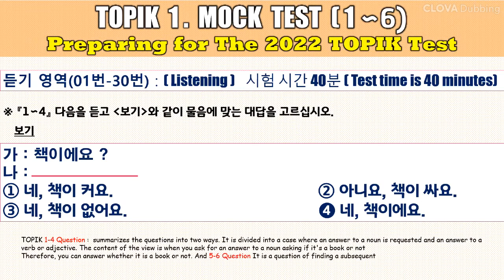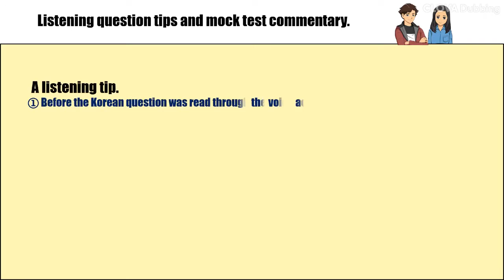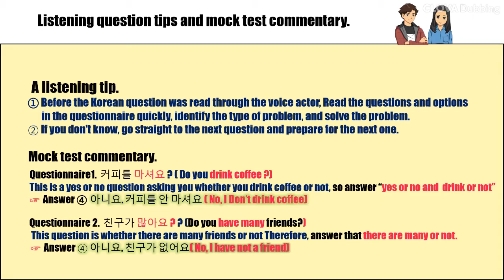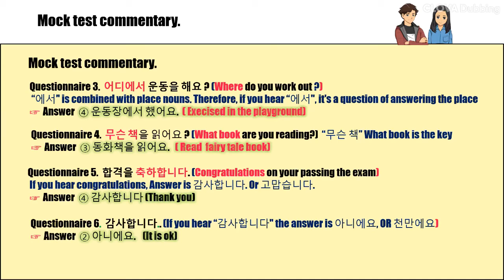TOPIK mock test, Korean proficiency test, 2022 Topik, Korean test, Korean listening test, EPS topik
TOPIK mock test, การทดสอบความชำนาญภาษาเกาหลี, 2022 Topik, การทดสอบภาษาเกาหลี, การทดสอบการฟังภาษาเกาหลี, EPS topik
Test simulé TOPIK, test de compétence coréen, 2022 Topik, test coréen, test d'écoute coréen, EPS topik
TOPIK模擬試験、韓国語能力試験、2022年TOPIK、韓国語試験、韓国語聞き取り試験、EPSTOPIK
TOPIK, examen de habilidad coreana, 2022 Topik, examen coreano, examen de escucha coreano, topik EPS
Тест на подражание ТОПИК, Тест на корейском мастерстве, ТОПИК, Тест на корейском языке, Тест на корейском слух, ТОПИК на корейском языке
TOPIK tes mengejek, tes kemampuan Korea, 2022 Topik, tes Korea, tes mendengarkan Korea, EPS topik
Bài kiểm tra mô phỏng TOPIK, bài kiểm tra trình độ tiếng Hàn, Topik 2022, bài kiểm tra tiếng Hàn, bài kiểm tra nghe tiếng Hàn, Topic EPS
टेस्ट टेस्ट टेस्ट (TOPIK) कोरियाई दक्षता टेस्ट 2022 टॉपिक कोरियाई टेस्ट कोरियाई सुनने की टेस्ट EPS टॉपिक
TOPIK test simulato, test di competenza coreana, 2022 Topik, test coreano, test di ascolto coreano, test di competenza EPS
TOPIK teste simulado, teste de aptidão coreana, 2022 TOPIK, teste coreano, teste de audição coreano, teste de aptidão coreana
TOPIK-Test, Korean-Dach-Test, 2022 Topik, Korean-Test, Korean-Dach-Test, EPS-Tapik.
TOPIK အတုအယောင်စာမေးပွဲ၊ ကိုးရီးယားကျွမ်းကျင်မှုစာမေးပွဲ၊ 2022 Topik၊ ကိုရီးယားစာမေးပွဲ၊ ကိုရီးယားနားထောင်ခြင်းစာမေးပွဲ၊ EPS ထိပ်တန်းအဆင့်
TOPIK schijntest, Koreaanse vaardigheidstest, 2022 Topik, Koreaanse test, Koreaanse luistertest, EPS topik
TOPIK alay testi, Korece yeterlilik testi, 2022 Topik, Korece testi, Korece dinleme testi, EPS topik

TOPIK låtsasprov, koreanska kunskapstest, 2022 Topik, koreanska test, koreanskt lyssningstest, EPS topik